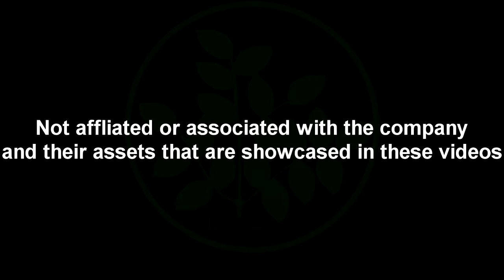Halo: Reach Solo Multiplayer Matchmaking Vol. 16